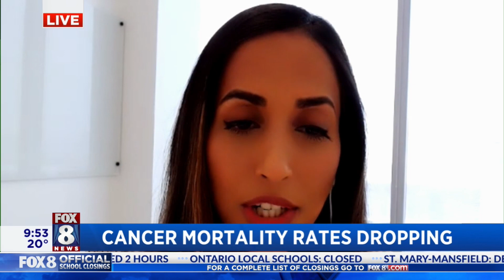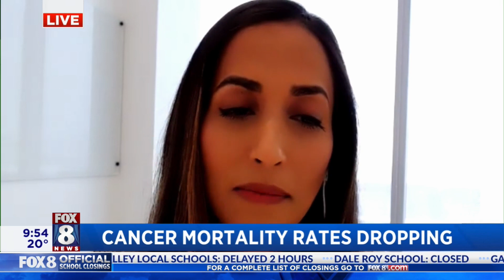Cancer death rates are dropping - Cleveland Clinic Dr. explains why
According to the American Cancer Society, cancer mortality rates are dropping thanks to major progress in detection and treatment for lung cancer. Fox 8's Todd Meany learns more about the reasons behind this encouraging news from Cleveland Clinic lung cancer oncologist Dr. Pradnya Patil.